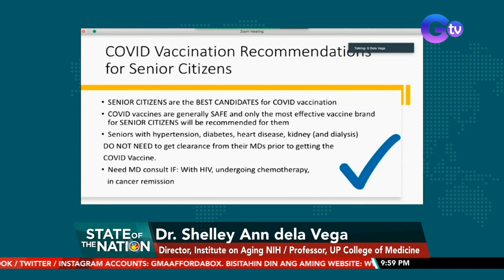Mga edad 60 pataas,babakunahan lang kapag natapos na ang pagbabakuna sa mga healthcare worker | SONA